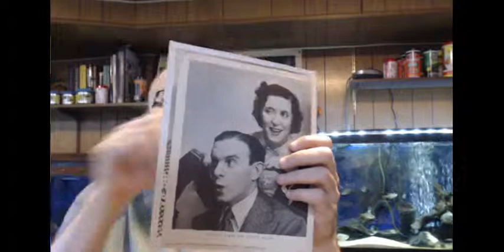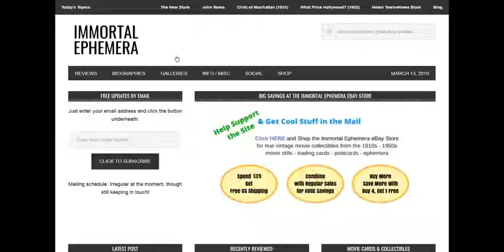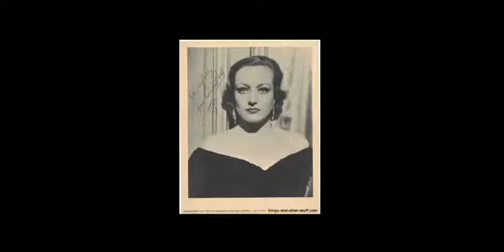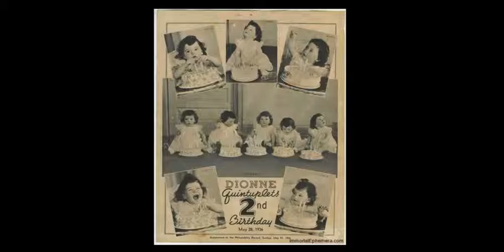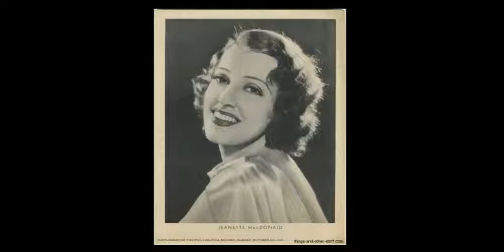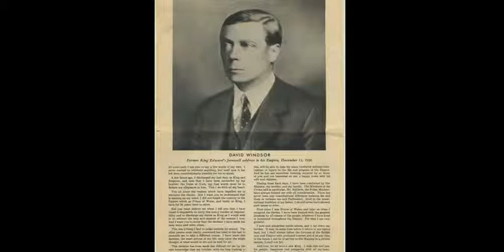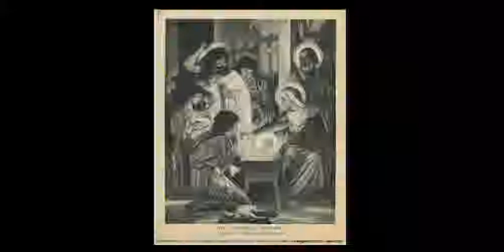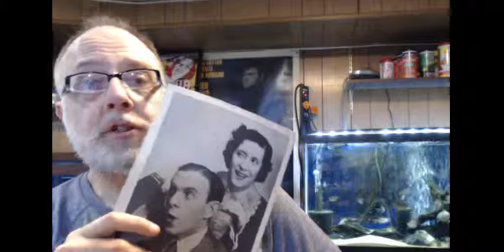1930s Philadelphia Record Movie Star Supplement Photos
60 different supplement photos of Golden Age film stars issued with the Sunday edition of the Philadelphia Record in the 1930s. A complete checklist featuring legends such as Clark Gable, Shirley Temple, Jean Harlow, Mae West, and many others.

Shop the Immortal Ephemera Store for vintage movie collectibles like these

All card and collectible images are either from my website at immortalephemera.com or from my personal archive of items that I've sold or am currently offering for sale.